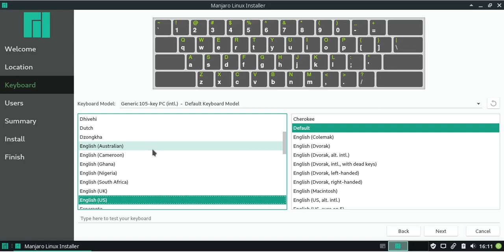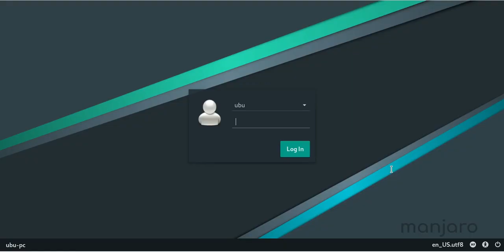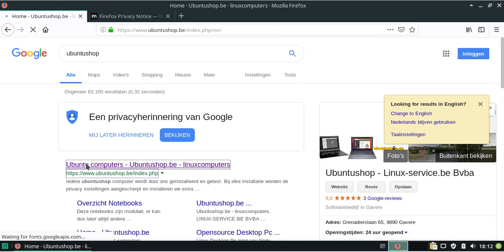Manjaro Oem first boot by ubuntushop.eu